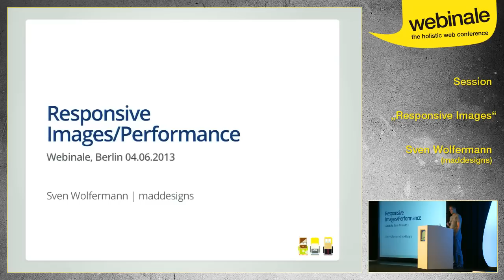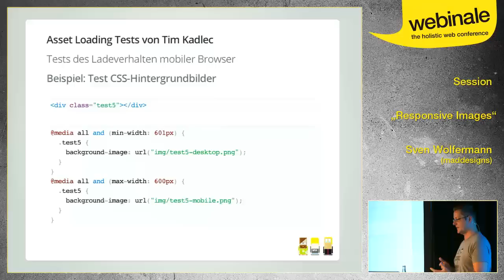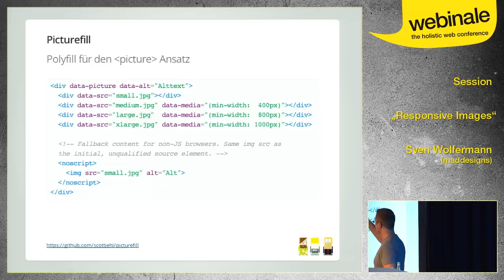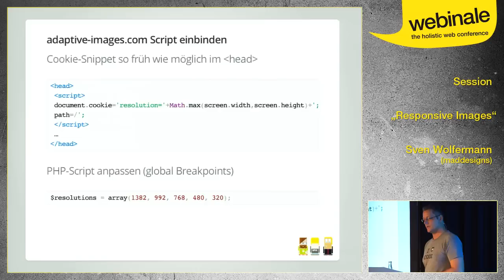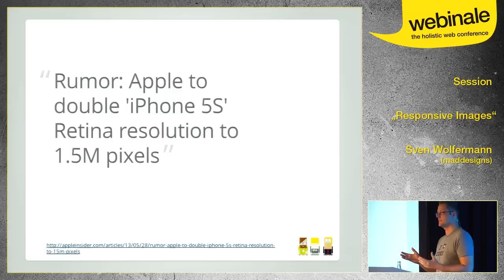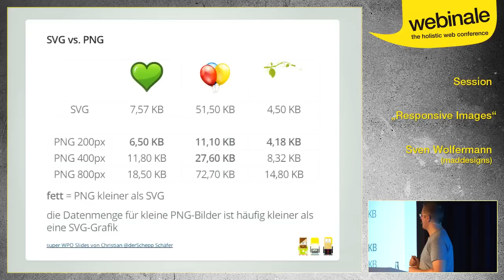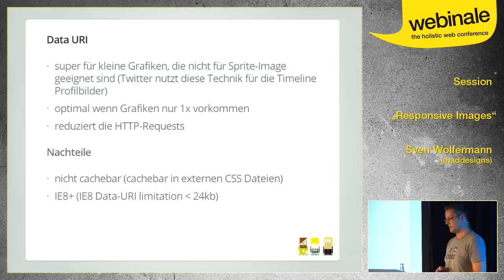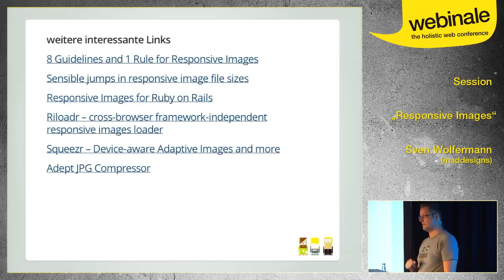Sven Wolfermann - Responsive Images | IPC/webinale13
Sven Wolfermann mit seiner Session "Responsive Images" auf den Responsive Web Design Days der International PHP Conference 2013 / webinale in Berlin. Was ist möglich, was kommt?